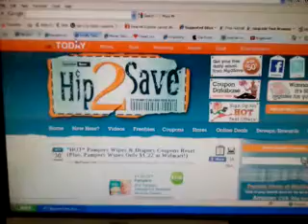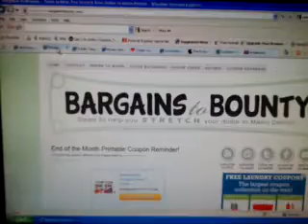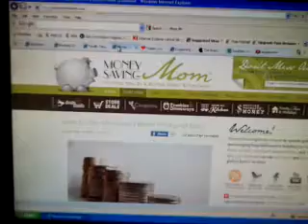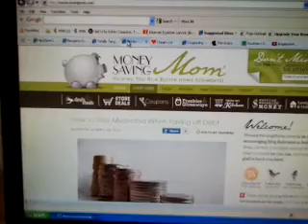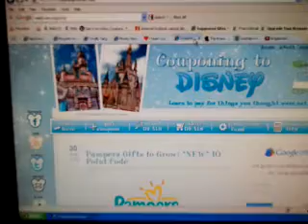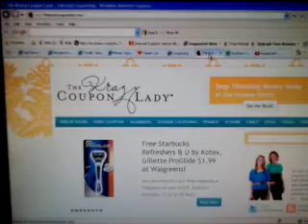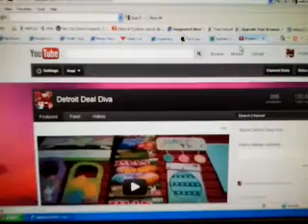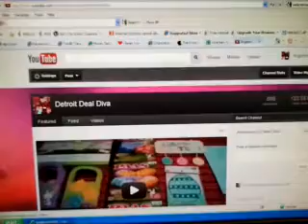My Favorite Deal Sites